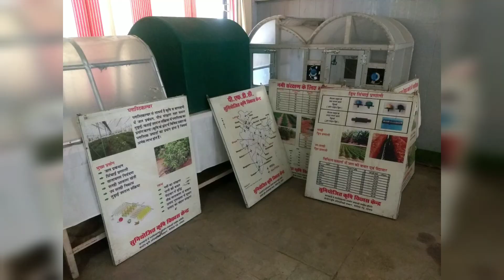All gricultural impliments which was research and found in Icar ciae,Bhopal.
In this video we have shown the research impliments of ICAR,Indian Council of Agriculture Research,CIAE,Central Institute of Agriculture Engineering Bhopal.For details contact CIAE Berasiya RD,Navi Bagh,Bhopal,Madhyapraesh 462038,contact-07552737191